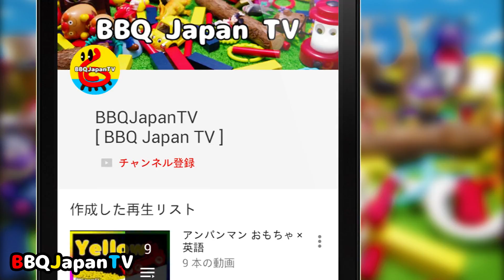Toy Story Halloween Sweets / Игрушечная история Хэллоуин / トイストーリー ハロウィン限定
Halloween Limited Sweets of Tokyo Disneyland.
Custard cream, strawberry cream, three kinds of taste of chocolate cream you can enjoy.

Вы можете купить в Токио Диснейленд.
Заварной крем, клубничный крем, три вида вкуса шоколадного крема вы можете наслаждаться.

東京ディズニーランド2016のハロウィン限定のリトルグリーンまんの紹介です。
チョコレートクリーム、ストロベリークリーム、カスタードクリームの3種類の味が楽しめます。